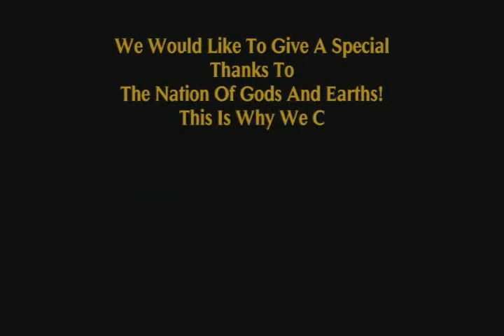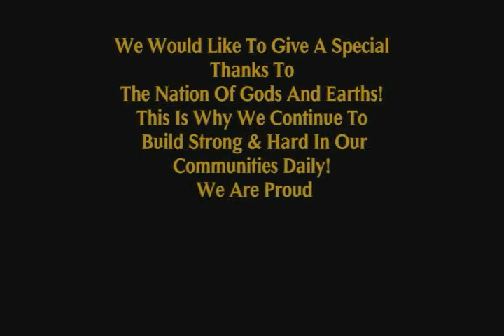A Divine Creation Productions Presents.. The K.G.D.C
Khemet's First Annual Back To School Drive 2010 Pt 5